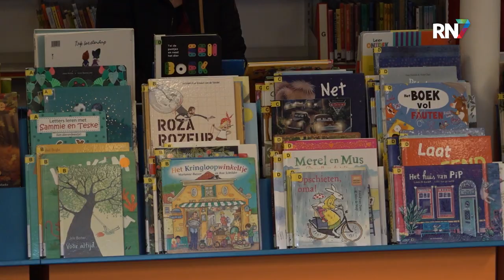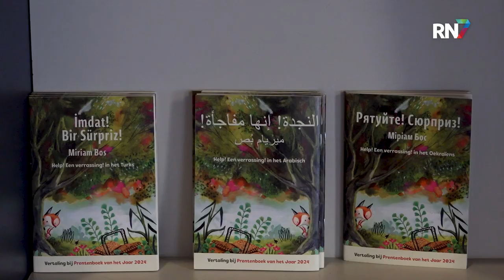Voorlezen in strijd tegen laaggeletterdheid || RN7 REGIONIEUWS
Voor heel veel kinderen is lezen en schrijven koek en ei, toch is dat voor steeds minder kinderen zo. De leesvaardigheid van kinderen in Nederland gaat namelijk steeds verder achteruit. In de Groesbeekse bibliotheek hebben ze daar iets op bedacht.